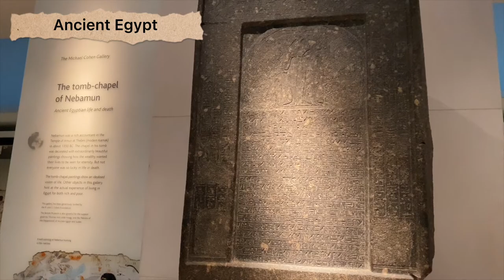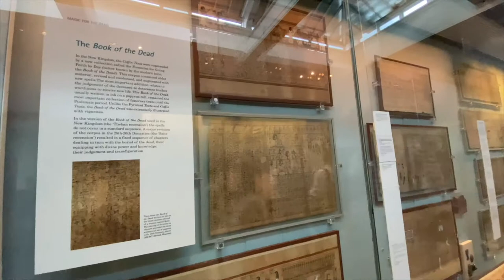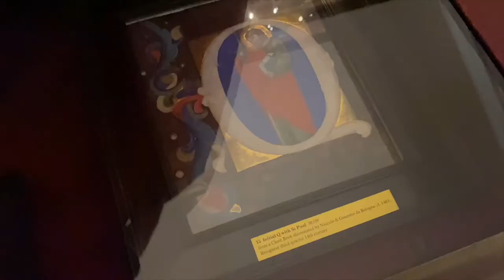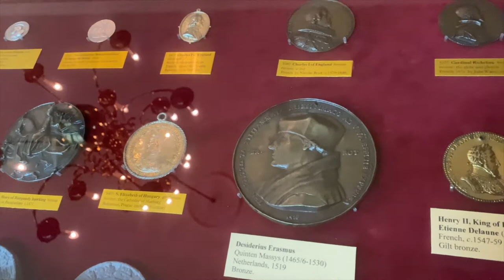British Museum vs. The Wallace Collection London - Who does it better?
The British Museum is no doubt the most loved (and hated) museum in the world.  Can the hidden gem located behind Selfridges/Bond Street/Oxford Street - The Wallace Collection - rival its guts and glory?  When you compare their acquisitions, do you think art collections that reflect history can ever be neutral?

The British Museum: Great Russell St, London WC1B 3DG
The Wallace Collection: Hertford House, Manchester Square, London W1U 3BN

Delibes: Lakmé, Act 1: Duo des fleurs. "Viens, Mallika" (Lakmé, Mallika)
Artist
Sabine Devieilhe, Marianne Crebassa, Les Siècles, François-Xavier Roth
Album
WMG (on behalf of PLG UK Classics), and 3 Music Rights Societies

Noriko Ogawa plays the "Arabesque No.1" by Claude Debussy.